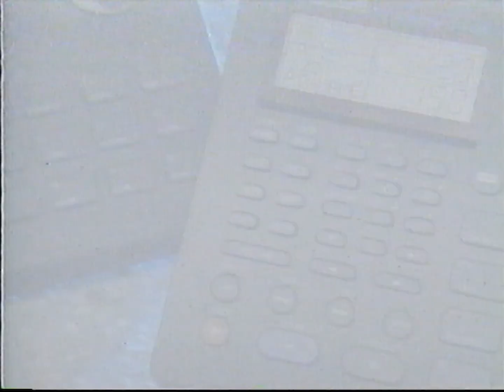NAMM 1992 - Drum Machines! LOL!